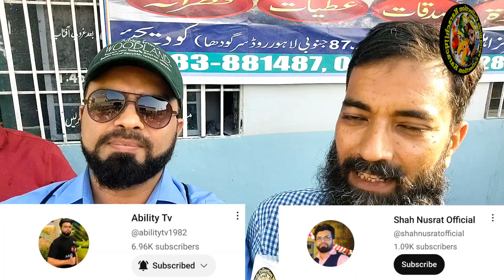How To Move Birds Hobby To Business What is Birds Business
اَلْسَّلَامُ عَلَیْکُمْ وَرَحْمَةُللّٰهِ وَبَرْکَتَهُ